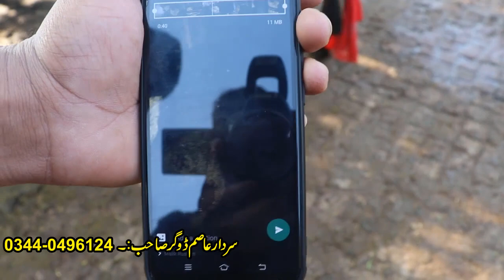سردار عاصم ڈوگر پیروچک 7 خوبصورت بچھڑیاں برائے فروخت، 4 سجری سوئی بچھڑیاں اور 3 گبجھن گائے 7 دسمبر